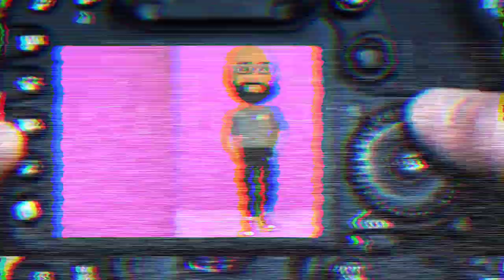ICE BOX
2022 Radio Unplugged Mixtape Cec